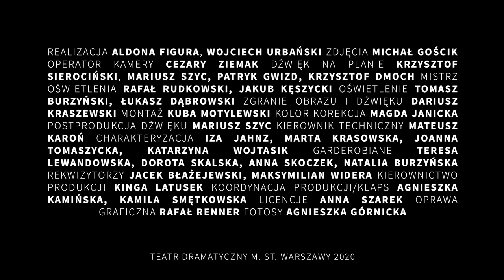Robert Majewski - PIJANI (Iwan Wyrypajew)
Robert Majewski ma w PIJANYCH monolog, który nieustająco przerywają gromkie brawa od widowni – oto właśnie on! Jego bohater – Laurenz – w przebłysku trzeźwego myślenia wygłasza pełne ekspresji kazanie do współczesnej ludzkości, uderzając w pozowane cierpiętnictwo, płytkość, narzekanie. I nawołując: „pamiętajmy, że czas zacząć kochać kogoś innego oprócz samego siebie!”